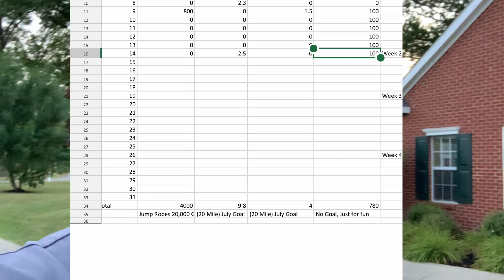Back At It! 2.5 Mile Results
💎Hᴜsʙᴀɴᴅ 💎Tᴇᴀᴄʜᴇʀ💎 Eɴᴛʀᴇᴘʀᴇɴᴇᴜʀ
💎 💎 Cᴜʀʀᴇɴᴛʟʏ ᴏɴ ᴛʜᴇ ʀᴏᴀᴅ ᴛᴏ 1K Sᴜʙsᴄʀɪʙᴇʀs 💎 💎

Iғ ʏᴏᴜ ᴇɴᴊᴏʏ ᴛʜᴇ ᴄᴏɴᴛᴇɴᴛ, ᴘʟᴇᴀsᴇ sᴜʙsᴄʀɪʙᴇ